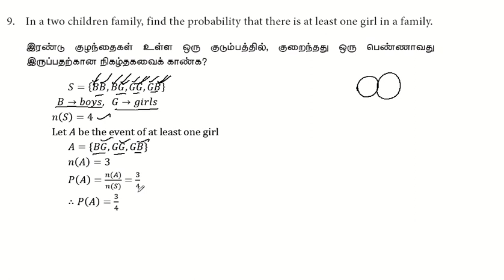10th Maths | Chapter 8 - Statistics & Probability | Unit Exercise 8 | Question Number 9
10th Maths | Chapter 8 - Statistics & Probability | Unit Exercise 8 | Question Number 9